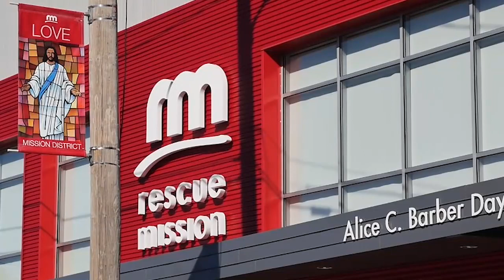The Grand Opening!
Thank you to all who joined us in the celebration of the largest project in Rescue Mission history, the Grand Opening of the Alice C. Barber Day Center and Kiesewetter Emergency Shelter.
Please watch & share the excitement of this new facility that will provide more dignity and change more lives!